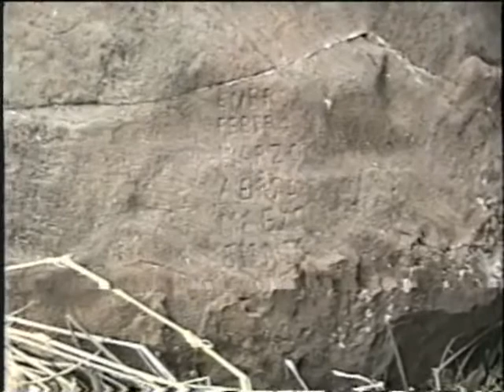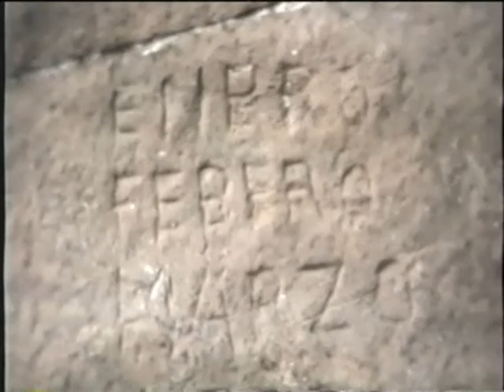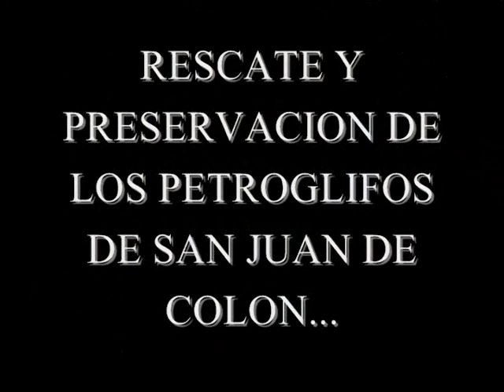FUNDACIÓN DE ARTISTAS COLONENSES, PETROGLIFOS DE SAN JUAN DE COLON, TACHIRA, VENEZUELA, AÑO 1988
ES UN VIDEO CULTURAL